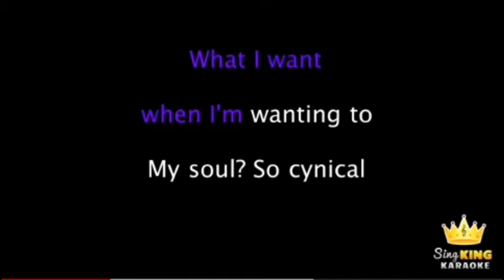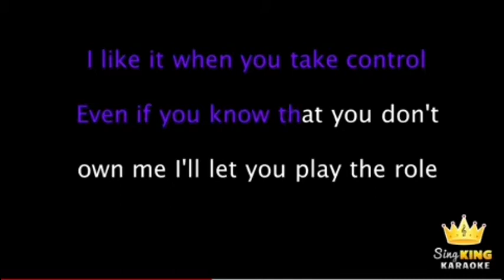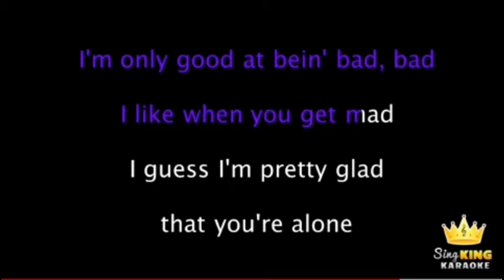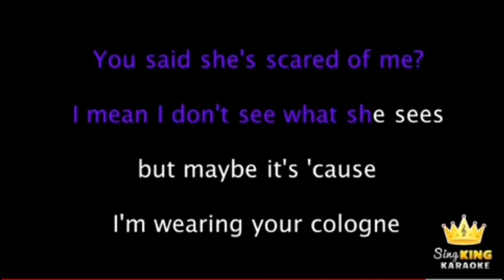Billie Eilish - Bad Guy Lyrics but they're like a karaoke lyric video